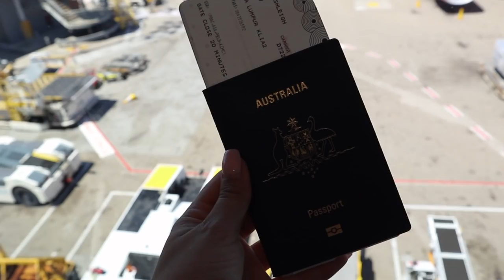I WENT TO THE MALDIVES | Ash Menin Maldives Vlog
Hello guys !

My  M A L D I V E S  V L O G  is finally here !! This has to be my favourite video by far !
I still cannot believe I got to tick this incredible place off my bucket list. I can’t thank my @wearekomodo fam enough for such an epic trip. Thank you to @iamadamsaundners for all the sick Gopro, Drone and Slow motion footage. Thank you @airasia and @mantaair for getting us there safe and sound and thank you @kandima_maldivesas for having us for the week and making us feel so welcome.
And lastly, thank you to all the beautiful girls for making this trip as fun and enjoyable as it was. So grateful to have shared this experience with a bunch of absolute angels …

- Ash xx